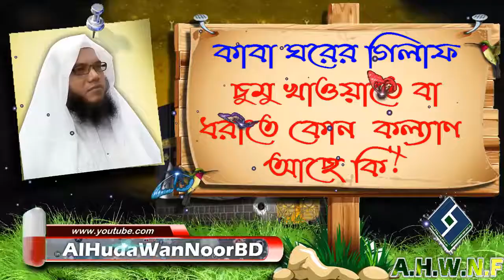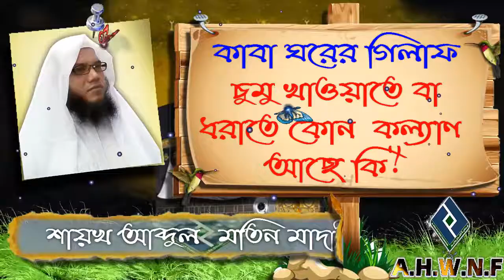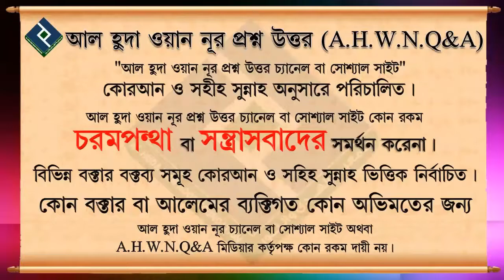কাবা ঘরের গিলাফ চুমু খাওয়াতে বা ধরাতে কোন কল্যাণ আছে কি ᴴᴰ┇শায়খ আব্দুল মতিন মাদানী